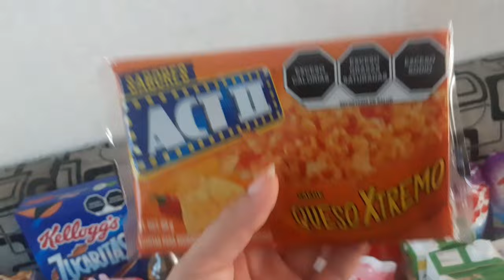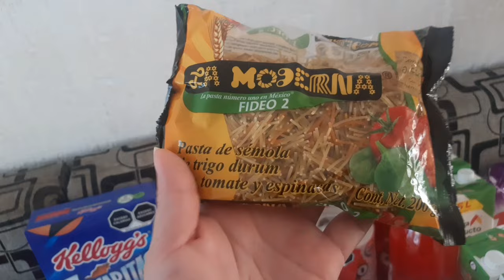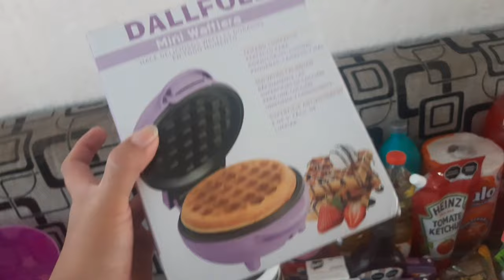Despensa quincenal en Aurrera✅ Wafflera nueva🥞🌙